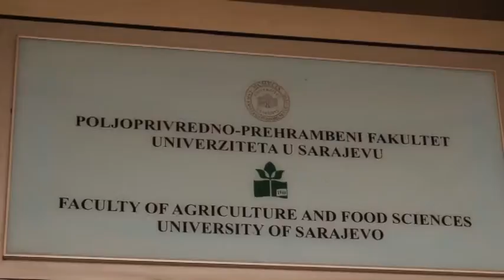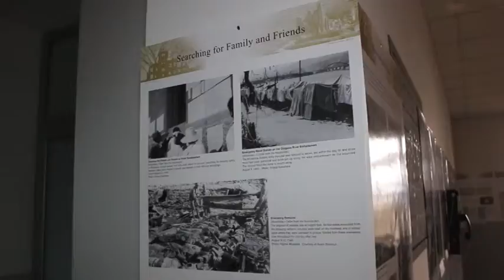Origami radionica i potpisivanje sporazuma o ukidanju nuklearnog naoružanja - STUDENTSKI IMPULS 34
Na Poljoprivredno-prehrambenom fakultetu održana radionica, a govore prof. dr. Zlatan Sarić i Hiroki Miyoshi - STUDENTSKI IMPULS